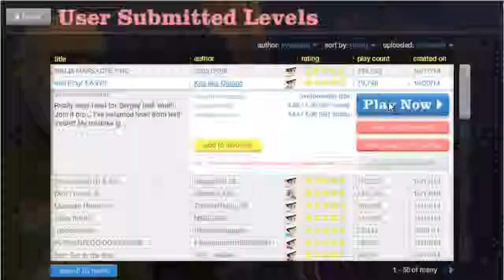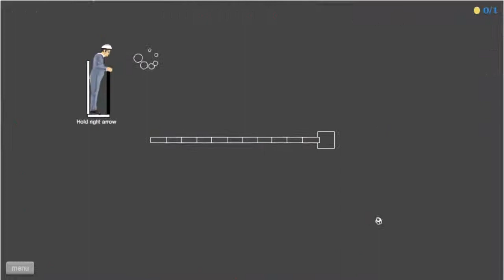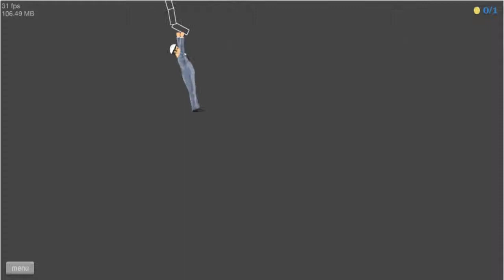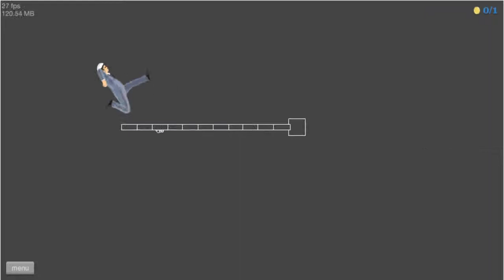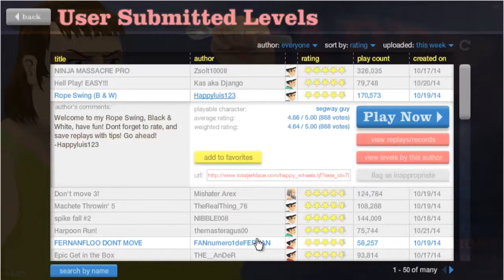Happy Wheels # 2: El hombre araña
Hoy les trigo otro episodio mas del happy wheels, espero que les guste =)